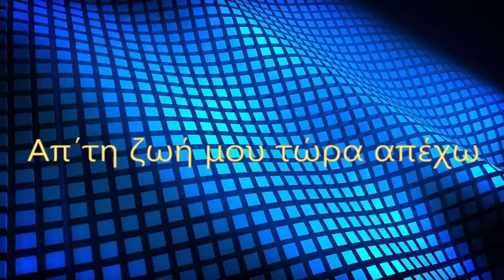Απ΄τη ζωή μου τώρα απέχω - Χριστόδουλος - Μουσική & Στίχοι: Ηλίας Καλιώρας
Μουσική & Στίχοι: Ηλίας Καλιώρας
Ερμηνεία: Χριστόδουλος
Ενορχήστρωση / programming  :  Κοτζαμπασούδης Χριστόδουλος
Μίξη - mastering  :  Κοτζαμπασούδης Χριστόδουλος

ΑΠ’ ΤΗ ΖΩΗ ΜΟΥ ΤΩΡΑ ΑΠΕΧΩ

Στο μεσοπέλαγο, σκέψεις κι ελπίδες
θαλασσοδέρνονται, ψυχορραγούν
παλεύουν, πιάνονται, απ’ τις ρυτίδες
πού ‘χει η ψυχούλα μου, να μην πνιγούν.

Ως το μεδούλι μου, κυλά το δάκρυ
για σένα όλα, τάχω υποστεί
μυρίζω θάνατο απ’ άκρη σ’ άκρη
ακροβατάω εγώ σε μια κλωστή.

Σε υπόγεια ζω του δειλινού
Στις λάσπες του Αυγερινού
Τον ήλιο προσπαθώ να σβήσω
Από καιρό
Τραβώ ανάσες για να ζήσω
Μα δεν μπορώ.

Απ’ το κουφάρι μου, φτιάχνω φεγγάρια
μέσ’ απ’ το βούρκο μου, τον ουρανό
πάνω στις μνήμες μου, σκαλίζω χνάρια
στήνω λιμάνια σε ωκεανό.

Μαχαίρι σήκωσα, τα δόντια τρίζω
βάσανα τέλος πια, δεν τα μπορώ
μόνο την τύχη μου, αυτήνε βρίζω
έλα ρε θάνατε, σε καρτερώ.

Μία ακόμη παραγωγή για το ΄΄Stereo Cloud΄΄, από τα Studio του ΠΑ.Σ.Κ.Ε.ΔΙ. Όποιος παίζει αυτά τα τραγούδια δεν πληρώνει ΕΔΕΜ, ΑΥΤΟΔΙΑΧΕΙΡΙΣΗ και G.E.A.
StereoCloud η νέα υπηρεσία του ΠΑΣΚΕΔΙ που θα σας απαλλάξει από την πληρωμή μουσικών δικαιωμάτων (ΑΕΠΙ – ΑΥΤΟΔΙΑΧΕΙΡΙΣΗ – G.E.A.). Αποκτήστε την τώρα!!!Πληροφορίες

Θέλουμε να σας ενημερώσουμε για τη νέα παροχή του ΠΑΣΚΕΔΙ, ΜΟΥΣΙΚΗ ΧΩΡΙΣ ΔΙΚΑΙΩΜΑΤΑ, που ακούγεται από το ΄΄Stereo Cloud΄΄και που παρέχει με νέα λειτουργική μορφή, μουσική υψηλών απαιτήσεων και παράλληλα απαλλάσσει τα Καταστήματα Υγειονομικού Ενδιαφέροντος ΚΥΕ, από την υποχρέωση καταβολής Πνευματικών Δικαιωμάτων Δημόσιας Εκτέλεσης σε ΕΔΕΜ - GEA - AYTOΔΙΑΧΕΙΡΙΣΗ.
Αναφορά Δημιουργού - Παρόμοια Διανομή - Αναφορά Δημιουργού-Όχι Παράγωγα Έργα
Στα μέλη μας χορηγούμε :
1. Άδεια Δημόσιας εκτέλεσης των τραγουδιών που σας προσφέρουμε.
2. Υπεύθυνη Δήλωση ότι δεν χρησιμοποιείτε τραγούδια που ανήκουν σε ΕΔΕΜ, ΑΥΤΟΔΙΑΧΕΙΡΙΣΗ.
3. Απόδειξη Παροχής Υπηρεσιών για Νόμιμη Αναπαραγωγή Μουσικού Προγράμματος.
4. Άδεια Δημόσιας εκτέλεσης των τραγουδιών που σας προσφέρουμε.
5. Άδεια για ΔΗΜΟΣΙΑ ΕΚΤΕΛΕΣΗ ΠΟΔΟΣΦΑΙΡΙΚΩΝ ΑΓΩΝΩΝ, χωρίς απαιτήσεις για ΕΔΕΜ, ΑΥΤΟΔΙΑΧΕΙΡΙΣΗ και G.E.A.
6. Άδεια για LIVE ελεύθερης εκτέλεσης ρεπερτορίου του ΄΄Stereo Cloud΄΄
Τα 2 πρώτα έγγραφα, θα πρέπει να βρίσκονται προς επίδειξη σε Δημόσια μόνο αρχή : Δήμος, Αστυνομία και όχι σε Οργανισμούς όπως ΕΔΕΜ, ΑΥΤΟΔΙΑΧΕΙΡΙΣΗ και GEA κλπ.

Άδεια:  No Copyright CC-BY-ND  StereoCloud
Το StereoCloud είναι η μοναδική μουσική πλατφόρμα, Ελληνικής και Ξένης μουσικής, ελεύθερης Πνευματικών και Συγγενικών δικαιωμάτων.
Συλλέγουμε, δημιουργούμε και προωθούμε, ΜΟΝΟ  ελεύθερης δικαιωμάτων μουσικής, η οποία μπορεί να ακούγεται αποκλειστικά και νόμιμα, από καταστήματα Εστίασης και Διασκέδασης, Ξενοδοχεία, Super Markets, Κομμωτήρια, Νοσοκομεία, Κλινικές, Ιατρεία, Μέσα μαζικής μεταφοράς, Catering, Αίθουσες δεξιώσεων και χορού, Γυμναστήρια, Παιδότοπους, Ραδιοφωνικούς και τηλεοπτικούς σταθμούς, Χώρους εκθέσεων κ.α.
Δημιουργοί και καλλιτέχνες, που θέλετε να προωθήσετε τα τραγούδια σας ΕΝΤΕΛΩΣ ΔΩΡΕΑΝ, χωρίς καμιά απολύτως δέσμευση, το StereoCloud είναι πανέτοιμο να τα ταξιδέψει σε όλο τον κόσμο.
Ελάτε. Join us now